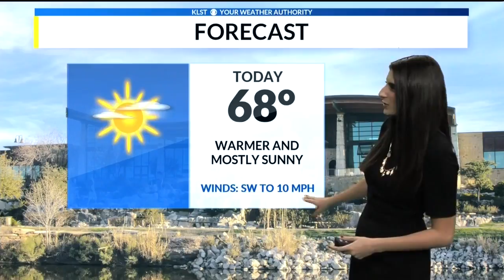CVTM Update (November 15, 2018)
In your Thursday morning update, get the latest on two deadly accidents, a special gardening program your weather forecast and more!